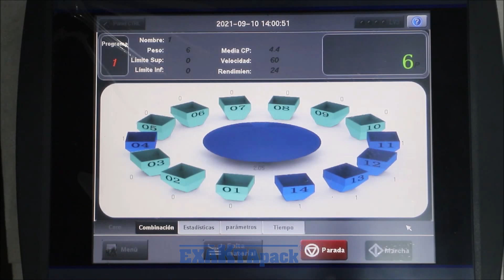Mehrkopfwaage für längliche Produkt - Stick Weigher- Testproduktion mit Salami